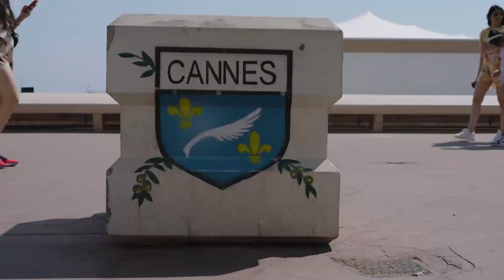Stagwell @ Cannes 2023 | Bridget Bogee Brand Marketing Lead, Meta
Bria Bryant, Global CMO, Assembly interviews Bridget Bogee, Brand Marketing Lead, Meta